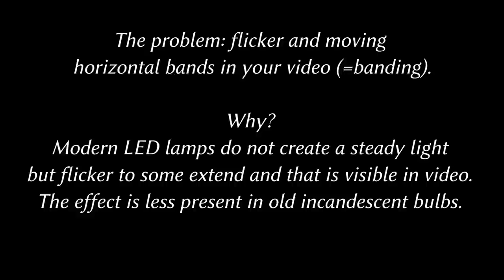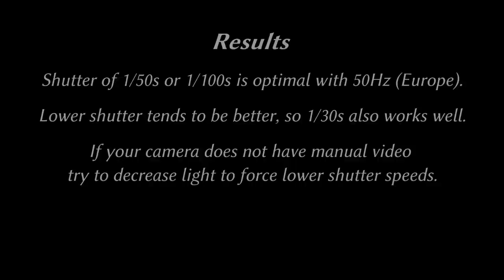Tutorial: avoid LED & fluorescent flicker and banding in video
How to avoid fluorescent and LED flicker and banding in video?

Why? Modern fluorescent and LED lamps do not create a steady light but flicker to some extend and that is visible in video.

Solution: Set the shutter speed to the frequency of your power system like 50Hz (Europe) or 60Hz (USA), so 1/50s or 1/60s. You can try multiples as well like 1/100s or 1/120s. This should remove nearly all flicker and banding.